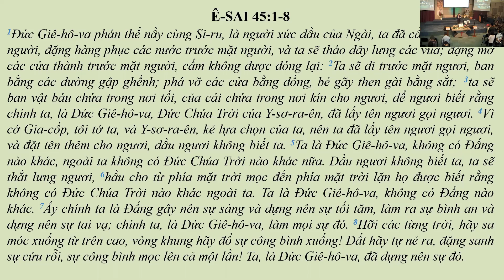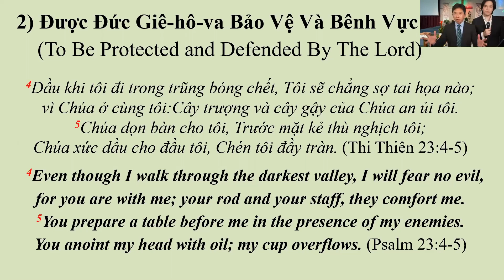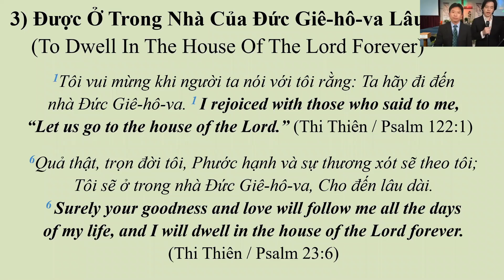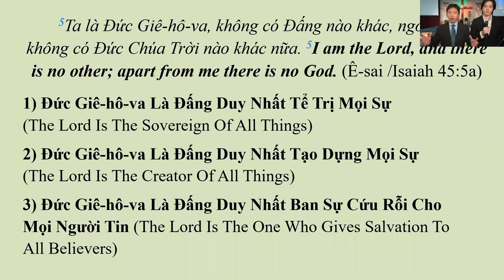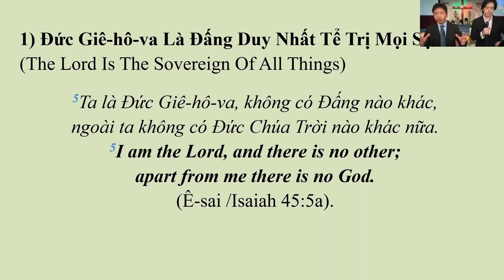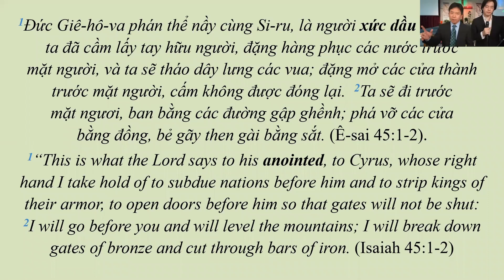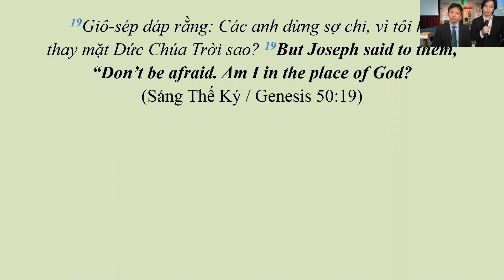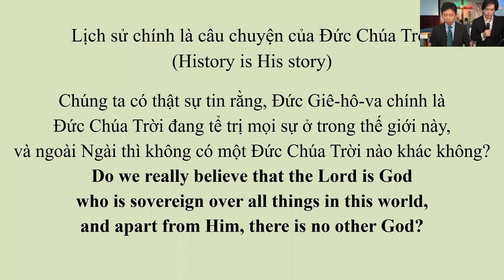SUNDAY 29/01/2023 - CHƯƠNG TRÌNH THỜ PHƯỢNG- WORSHIP PROGRAM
ĐỀ TÀI: TA LÀ ĐỨC GIÊ-HÔ-VA, NGOÀI TA KHÔNG CÓ ĐỨC CHÚA TRỜI NÀO KHÁC / I AM THE LORD, APART FROM ME THERE IS NO OTHER GOD

Kinh Thánh / Bible Passage: Ê-sai / Isaiah 45:1–8

Giảng Luận / Sermon By: Mục Sư Dương Hữu Dũng
Thông Dịch / Interpreted By: Jonathan Dương